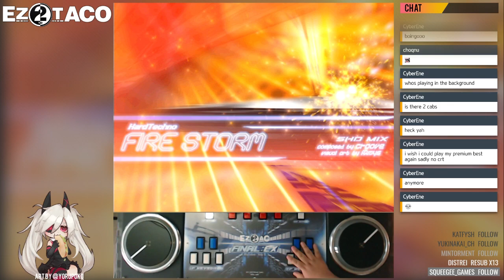[EZ2AC] Fire Storm [5KO SHD]